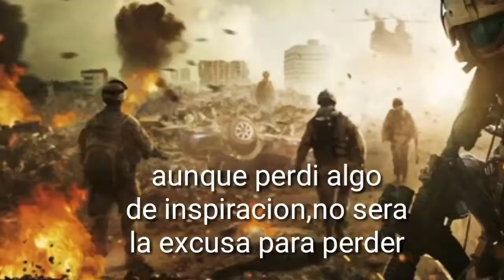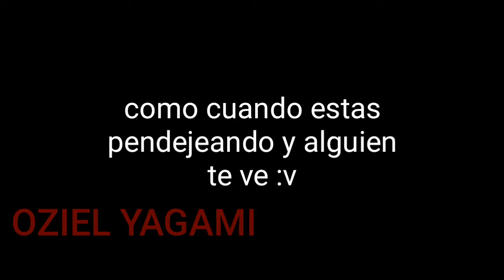ANIME WAR CRACK #3 "EL PANADERO CON EL PAN" OZIEL YAGAMI VS DRAGÓN ANIME GAMES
CANAL SECUNDARIO DE GAMEPLAYS

MI RIVAL EN ESTA GUERRA FRIA

HOLA, NO ES EL MEJOR VIDEO QUE HE HECHO, PERO ESE ES EL NIVEL QUE MI AZUCAR ME PERMITE EN ESTOS MOMENTOS :V
DISFRUTENLO